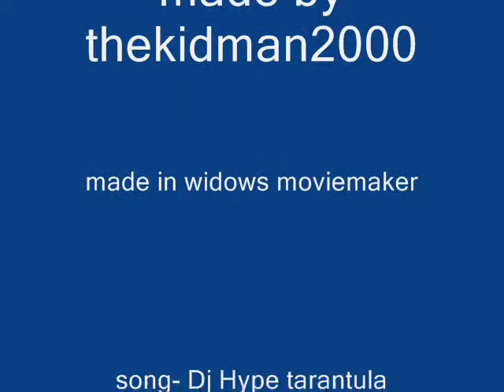pictures of a tarantula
just a couple of pic's i toke myself. sorry for the bad quality.